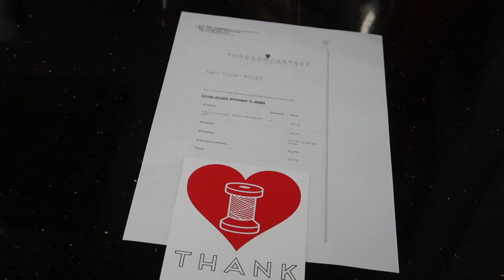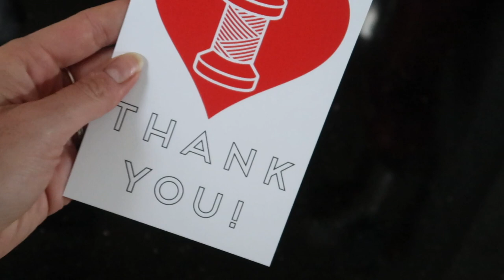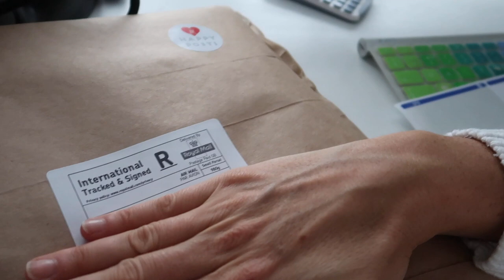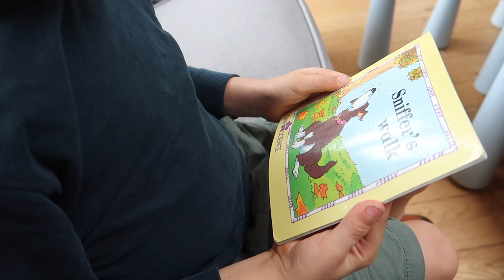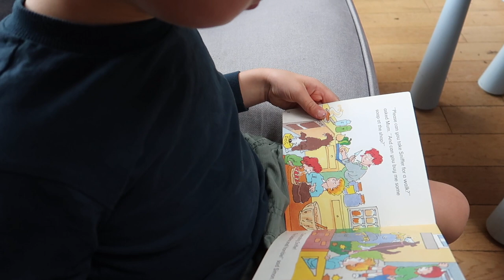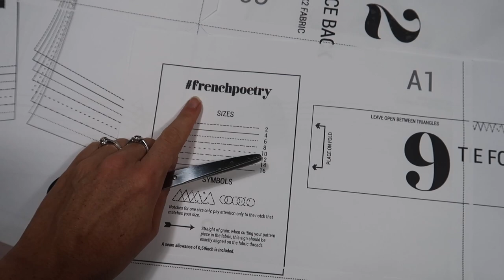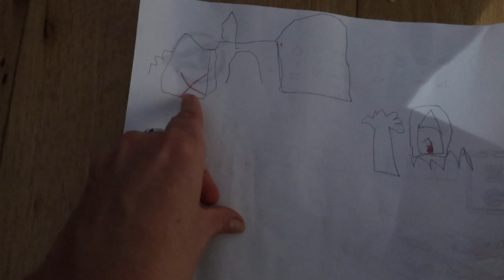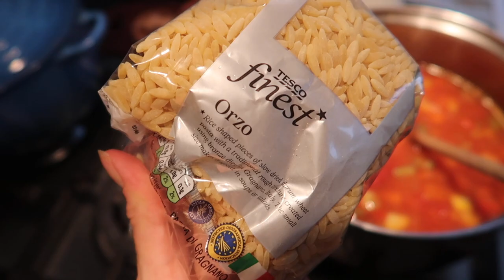Day In The Life Vlog - Oct 2020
I thought I would try vlogging for the week...turns out I could only keep it up for a day! So here is a day in the life vlog. Its from the start of October, so slightly late.

I'm just trying a few different things on my channel, to try and keep things fresh. This style of filming is new to me, and I have a lot to learn, so I apologise for my shaky camera skills!

Revlon One Step Hair Dryer and Volumiser

Some of the sewing tools I use on a regular basis:

My sewing machine:
My Pfaff Quilt Ambition 2.0

Wrist pin cushion
Overlocker/Serger (newer model)
Seam Gauge
Glass headed pins
Sleeve Press

I've curated the perfect beginners sewing kit and also some suggestions for tools to take your sewing up a notch.

My measurements:

Bust: 39"
Waist: 32"
Hip: 41"
Height: 5'6''

Please give the video a thumbs up if you enjoyed the video.